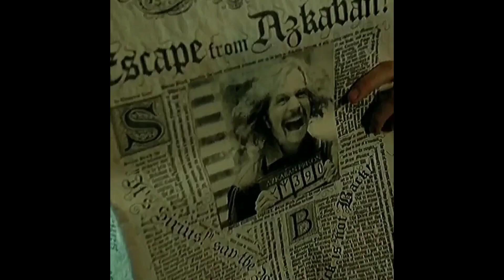Its all about Prisoner of Askaban❤potterheads dont miss it!!!!